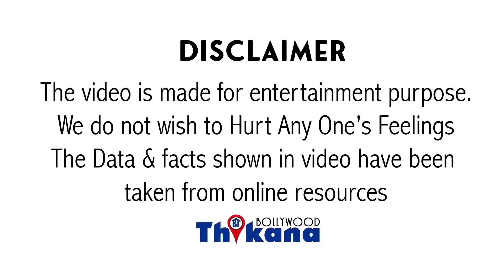जब Milind Soman के आगे Aamir दिखा Junior Artist फिर ऐसे कमीनेपन्न से किया Milind का Career बर्बाद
जब Milind Soman के आगे Screen पे Aamir Khan दिखा Junior Artist फिर ऐसे कमीनेपन्न से किया Milind का Career बर्बाद

जो जीता वही सिकंदर बॉलीवुड डाइजेस्टिव लाइक शेयर और सब्सक्राइब करें लेकिन ऐसे ही किसी फिल्म को फिल्म की कहानी और कुछ इस तरीके से बनाया जाता है और बनकर तैयार होती है और बॉक्स ऑफिस कलेक्शन होता है उसके बाद ही फिल्म को नाम दिया जाता है और उसकी इतनी लाइव टीवी पर इसे देखा जाए तब जाकर फिल्म को कहा जाता है लेकिन अब जानते हैं कि इस फिल्म के बनने से पहले एक ऐसा था जब स्कूलों को बंद करने का डिसीजन लिया था वह भी तब जब 75परसेंट हिस्सा हो चुका था और सब्सक्राइब था और इसी पॉइंट पर नासिर हुसैन साहब ने ले लिया था कि वह इस्लाम को नहीं बनाएंगे कहा जाता है कि जिसके चलते उन्होंने सूची नहीं आई है क्विक डिसिजन लिया गया लेकिन इस डिसीजन के पीछे एक और संस्था रीजन था वह ट्रैक्टर जो था तो आमिर के साथ पैर इंक्लूड या फिर सेकंड लिस्ट में लेकिन जब रिश्तों देखे गए तो आमिर की पर्सनैलिटी को एक्टर ओवर पावर कर रहा था आमिर और वह अक्सर जब दोनों साथ नजर आ रहे थे तो ऐसा लग रहा था कि आमिर सेकेंड लीड है और यह एक्टर लीड हीरो है इसीलिए उस फिल्म को रोक दिया गया इस सेक्टर को फिल्म से बाहर किया गया और उसकी जगह लिया गया दीपक तिजोरी को या फिर और कोई नहीं बल्कि मिलिंद सोमन है तो आज भी कैसे दिखते हैं हम सब जानते हैं उन्होंने जिंदगी में अगर कुछ किया है तो उसे अपने शरीर का ध्यान रखें और फिटनेस को अपना जीवन मंत्र बनाया है आज भी इतने हैंडसम दिखते हैं तो सोचिए कि जब अपने 80 थे वह कैसे दिखते होंगे और यही मिलिंद सोमन मोड ओन करो अजय और सफल जो जीता वही सिकंदर में आमिर खान के साथ पैर लूट के रोल में मिलिंद सोमन हित थे मिलिंद सोमन ने इस फिल्म के लिए उठी जाकर शूटिंग भी कर ली थी फ्रंट का 75परसेंट हिस्सा कंप्लीट हो गया था लेकिन यही वह टाइम था जब मेकर्स ने इस फिल्म को रोक दिया और कहा गया कि क्रिएटिवली वह इस फिल्म से संतुष्ट नहीं कहते हैं कि जब नासिर साहब ने फिल्म के रशेज देखे कि कितनी शूटिंग हुई और कैसी कहानी चल रही है तब नासिर साहब यह देखकर हैरान हो गए कि मिलन सुमन तो आमिर खान की पर्सनालिटी से बहुत अलग और लीड हीरो लग रहे हैं क्योंकि एक तरफ मिलिंद सोमन की हाइट उनकी फिजीक उनके अब उनके कर्ज वहीं दूसरी तरफ आमिर खान तो नए-नए आए थे और वह चॉकलेटी हीरो थे हाइट भी उतनी थी नहीं और बॉडी भी नहीं बना रखी थी यही कारण है कि मिलिंद सोमन के साथ आमिर खान लीड हीरो नहीं बल्कि उनके पीछे उनके साइड हीरो लग रहे थे नासिर साहब ने कहा कि अगर मिलिंद सोमन के साथ ही इस फिल्म को बनाया जाएगा ये तो फिल्म हिट नहीं वह भरा आमिर नहीं मिलिंद सोमन स्टार बनेगा जिसके बाद कहते हैं कि मिलिंद सोमन को हटाया गया स्कैन से 75 पर सेंट हिस राज्यों ने शूट किया था उसको डेविड में डाला गया और बाद में कास्ट किया गया दीपक तिजोरी को जो छोटे रोल के लिए ऐन टाइम पर भी इस फिल्म में काम करने के लिए तैयार हो गए और इस तरीके से फिर से शुरू हुई जो जीता वही सिकंदर और तब जाकर आमिर स्टार बने और दीपक तिजोरी जो स्टार बनने लायक है उससे कटलेट बन कर रह